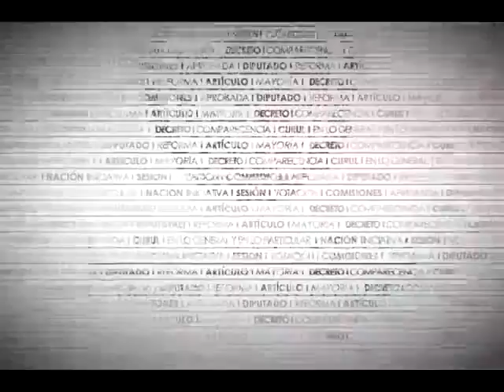Dip. Héctor Roblero (PT) - Ley de Fomento para la Lectura y el Libro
El Dip. Héctor Hugo Roblero Gordillo (PT) señala que el dictamen tiene como objetivo fortalecer y consolidar al Consejo Nacional de Fomento para el Libro y la Lectura. Destaca que la propuesta de su partido se refiere a contemplar a los representantes del Fondo de Cultura Económica. Indica la necesidad de fomentar la lectura desde la educación primaria.